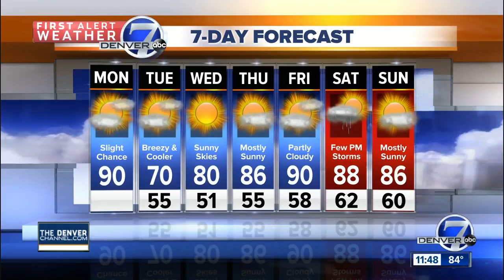Smoky skies and warm temps for Labor Day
Smoke from wildfires burning across the West are making for bad air quality along the Front Range.